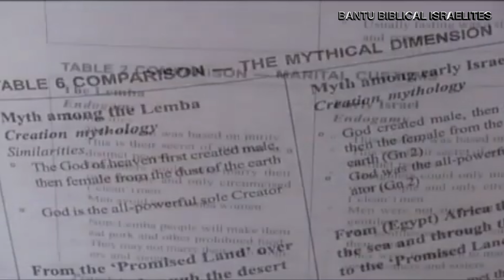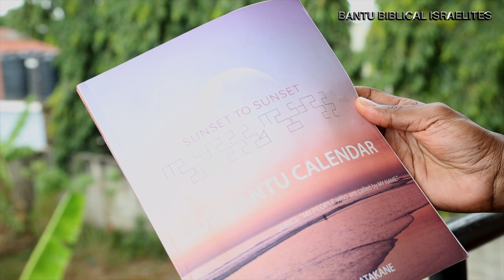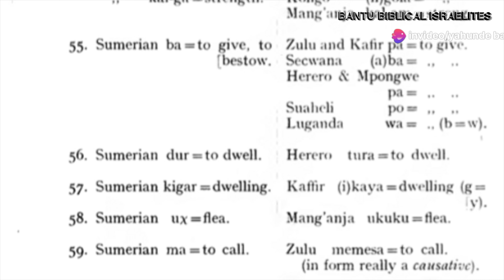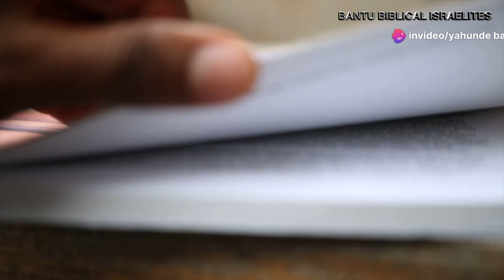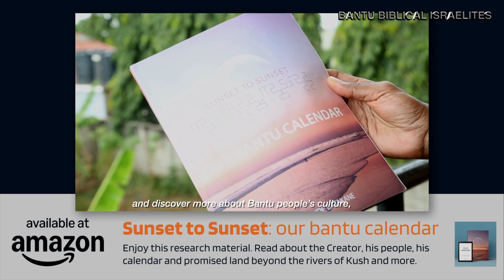THE ONE BOOK REVEALING BIBLE PROPHECIES, CALENDAR AND LAND "SUNSET TO SUNSET: OUR BANTU CALENDAR"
This book is a Bantu perspective of the great awakening from someone who not only is from the continent but who has travelled and lived in multiple places around the world bringing before you a well researched material about the Bantu people being the biblical Israelites. His knowledge of multiple languages; many of them African and Bantu gives his work a unique narrative, especially since he is awakened to think, live and write outside the status-quo. His creative background is shown in the way he tells the story of the origin of the Bantu calendar; which he argues is also the biblical calendar, tracking through times, events, linguistics, scriptures and geography thought-provoking facts about the legacy of Bantu people, their time in Egypt, their exodus to the promised land, the expansion of their original tongue into 600 Bantu languages today. In a very simple yet sophisticated vocabulary, he explains with details each historical event using the biblical context of the four beasts in Daniel’s dream.

The author touches on the whitewashing of history, slavery and colonialism, the original concept of time, the falsification of the original calendar and the spiritual and psychological impact of our people still using the pagan Gregorian calendar, praying to the pagan gods forced onto us by those who oppressed us (Romans, Jewish and Arabs) and seeking holy land in the most historically dried region of the world. We’ve truly fallen far from grace. This was a refreshing yet uncomfortable and self reflecting read, it was totally worth the money, I’m 50 pages in and can’t put the book down, such great insight to those who are seeking the truth outside the church and outside these Hebrew camps, those who think for themselves and who are tired of the lies of our former oppressors, to me the fact that the author used the Bible side by side with Bantu customs makes it so easy to understand and the truth within the lies and lies within the truth.

Please do yourself a favor and get a copy of this book, you will thank me later, if you can’t afford to buy the hard copy get the kindle version on your phone or laptop, here is the link to Amazon